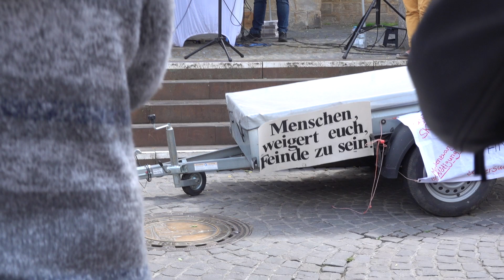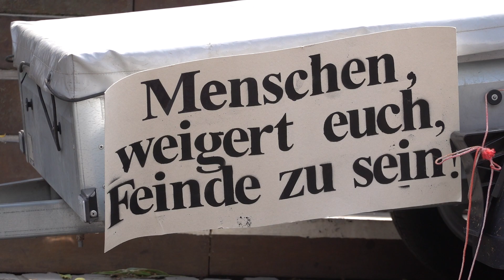Dortmund 6.6.2020 Reinoldikirche information part.2 PapaBinghi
infostand am Reinoldikirche, Masken tragen bringt nix, Impfpolitik, kein evidence